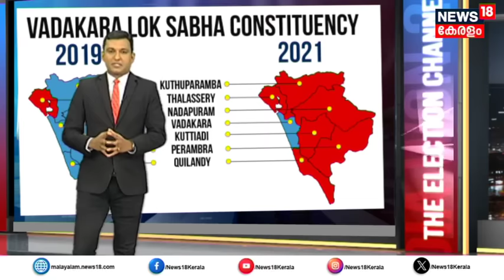കെ മുരളീധരനും കെകെ ശൈലജയും തമ്മിൽ കൂട്ടിമുട്ടിയാൽ | Vatakara | KK Shailaja | K Muraleedharan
THE ELECTION CHANNEL : അടുത്ത Lok Sabha Electionൽ Keralam ഉറ്റുനോക്കുന്ന രണ്ട് മണ്ഡലങ്ങൾ. Vatakaraയും Mavelikkaraയും. വടകര ഇടത്തേക്ക് ചെരിയാറാണ് പതിവെങ്കിൽ മാവേലിക്കര വലതു വശം ചേർന്നാണ് നിൽക്കാറ്. എന്നാൽ രണ്ടിടത്തും അപ്രതീക്ഷിത മുന്നേറ്റങ്ങൾ നടത്താൻ എതിരാളികൾക്ക് സാധിച്ചിട്ടുമുണ്ട്. അടുത്ത തെരഞ്ഞെടുപ്പിൽ ഗ്ലാമർ പോരാട്ടത്തിന് കളം ഒരുങ്ങുകയാണ വടകരയിൽ എന്നാണ് സൂചന. മണ്ഡലം നിലനിർത്താൻ K Muraleedaranനെ തന്നെ Congress കളത്തിളിറക്കുമെന്നാണ് വിവരം. തിരിച്ചു പിടിക്കാൻ KK Shailajaയെ CPM കളത്തിലിറക്കിയാൽ വടകര കളറാകും. കഴിഞ്ഞ നിയമസഭ തെരഞ്ഞെടുപ്പിൽ നേമത്ത് കുമ്മനത്തെ വീഴ്ത്തി BJPയുടെ അക്കൗണ്ട് പൂട്ടിച്ചതിൽ മുരളീധരനോട് ബിജെപിക്കുള്ള പകയും വടകരയിൽ പ്രതിഫലിച്ചേക്കും. മാവേലിക്കരയിൽ ഹാച്രിക് നേടിയ കൊടിക്കുന്നിലിനു പകരം മറ്റൊരാൾ കോൺഗ്രസിൽ നിന്നുണ്ടാകുമോ? Chittayamത്തിന് ഒരു അവസരം കൂടി നൽകി സംവരണ മണ്ഡലത്തിൽ ചെങ്കൊടി പാറിക്കുമോ?